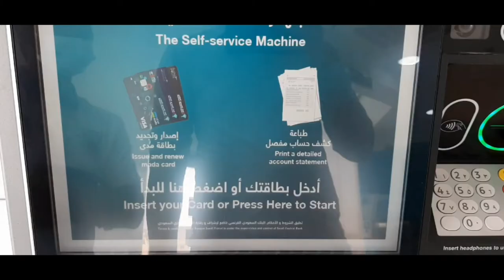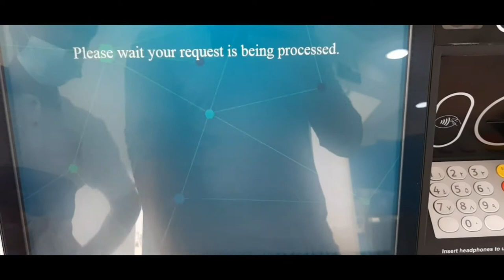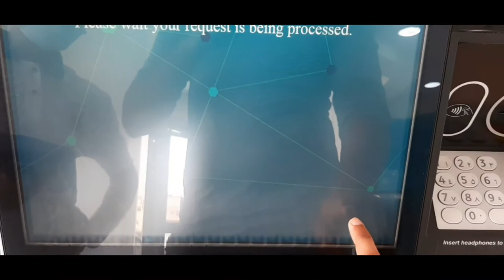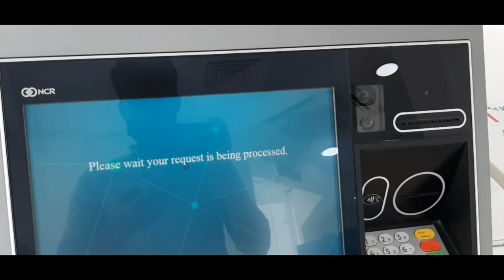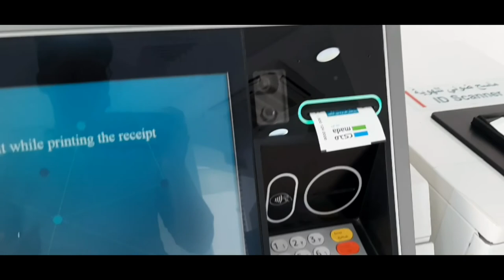How To Print Banque Saudi Fransi Atm Card |Fransi bank Ka ATM Card Kaise Print Kare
Is Video Me Ye Batane Ki Koshish Kiya Hu Saudi Fransi Bank Ka ATM card kaise print karte hai  umeed karta hu aap ko video pasand aai ho gi

Hi Ahmad